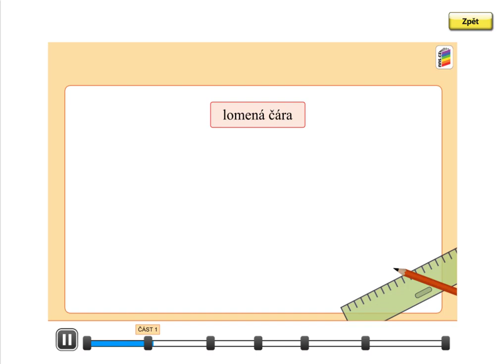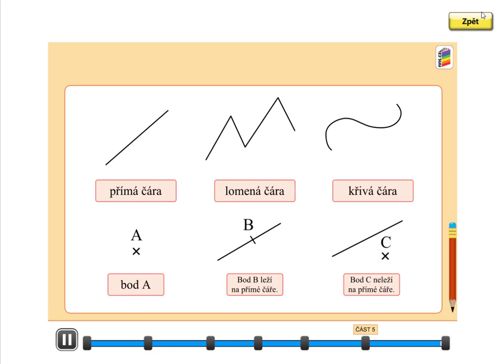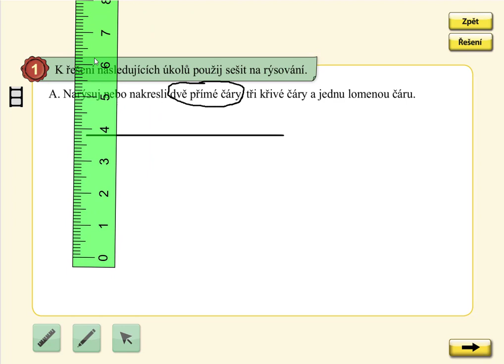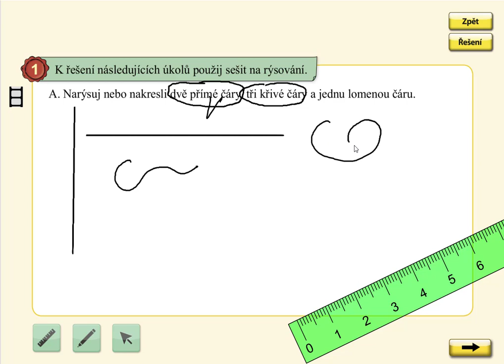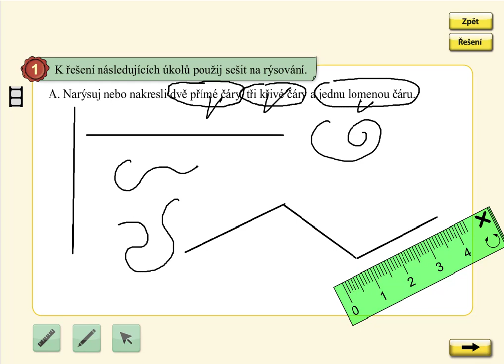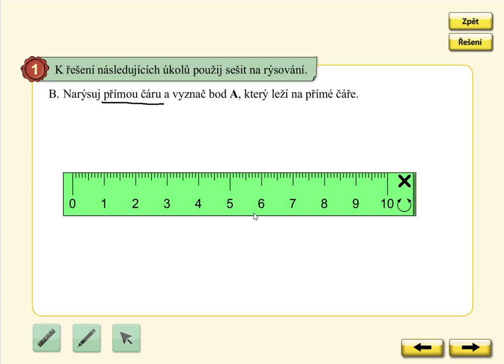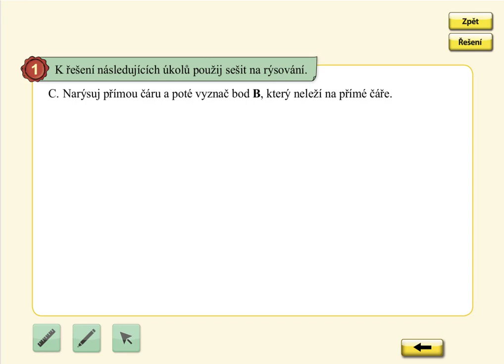Druhy čar a bod, MATÝSKOVA MATEMATIKA 5. DÍL - POČÍTÁNÍ DO STA, str. 7, cv.1